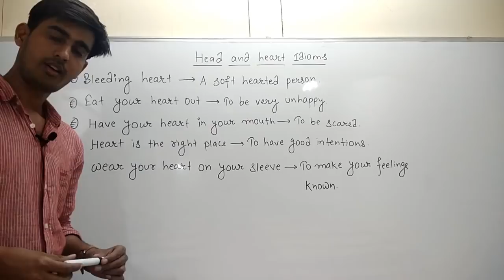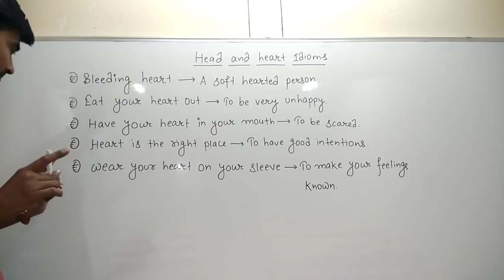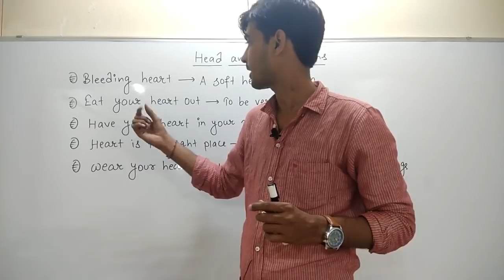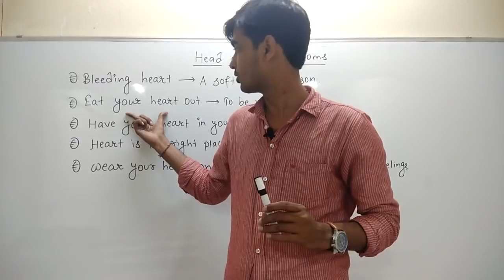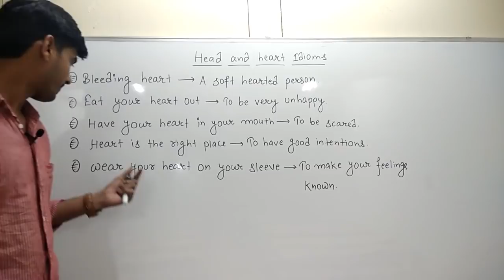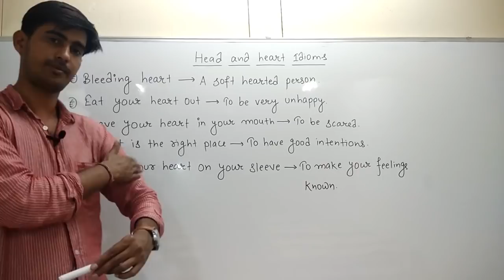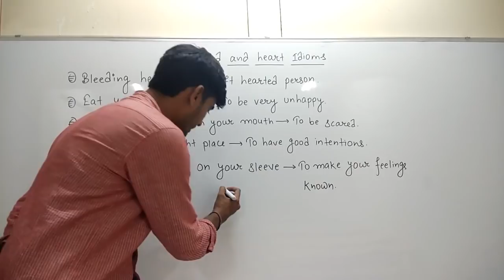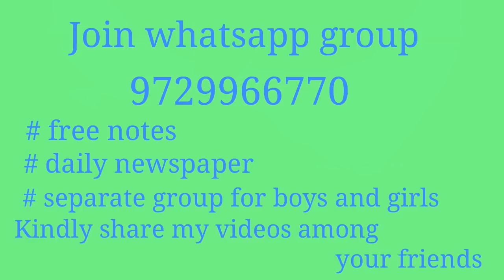Head and Heart Idioms | idioms -27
In this video i have discussed idioms related to head and heart...

Head and Heart Idioms,idioms with HEART and HEAD, Heart - Idioms,Idioms with 'heart' and 'head',idioms by theme,idiom tricks,idoms ka ramban